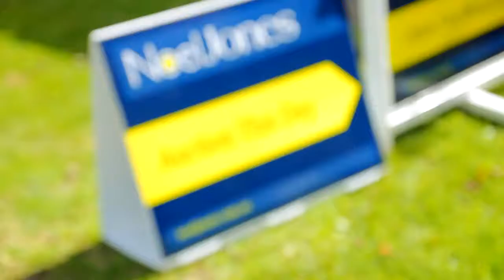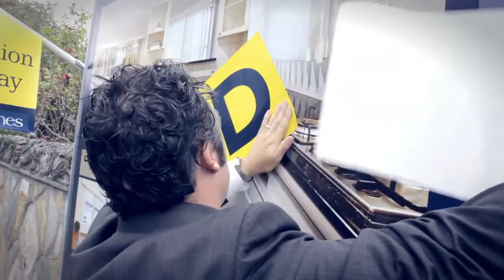Super Saturday 2013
With 22 years of sales experience behind him, Matthew has an established reputation with clients & buyers alike as a highly regarded and ethical professional in the City of Whitehorse.

Living with his wife Tanya & two daughters Avalee & Cara in the leafy suburb of Mitcham he has quickly established himself as the area expert constantly achieving his clients record prices in all markets. Whilst maintaining the highest average sale price of any individual agent for a sustained period of over 24 months in the area.

With many industry awards bestowed upon him in his career to date he states his proudest moment came when awarded the 2010 REIV Achievement Award. "This is an award judged by your peers & that made it even more special to be recognized by them."

Matthew has been a past resident of Forest Hill, Blackburn, Vermont South & now Mitcham. This assists his clients time & time again with sharing his local knowledge to potential buyers & explaining to them why they should make the area their home.

Matthew's passion for the area he works & the industry he represents is constantly on display. "I simply love what I do & not many people can say that honestly. I love coming into the office every day."

Matthew understands you have a choice when selecting an agent to guide your biggest asset through the market place and believes that you deserve the highest standard of professionalism, knowledge and service as a minimum expectation.

He is committed to these values and realizes the best possible compliment he can receive is a referral, and for this reason, your business will never be taken for granted.

Matthew Scafidi
Senior Property Consultant